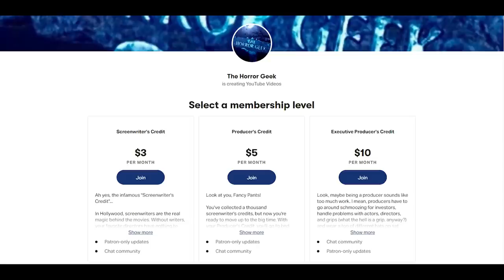A DISTURBING Film Based on a Terrifying TRUE CRIME!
Join me as we tackle Angst, Gerald Kargl's fictional recreation of the home invasion murders committed by Werner Kniesek.

Released in 1983, Angst is based on a true crime, features a tour de force performance from Erwin Leder, was banned throughout Europe, and killed director Gerald Kargl's career. Oh, and Irreversible filmmaker Gaspar Noe loves it.

And I love it too. Angst is not just another cash grab based on a true crime. This one's a really good film with a harrowing tale that takes us inside the mind of a madman. But can Angst earn 5 barf bags on the gore card? Tune in and find out!

Purchase Angst here!